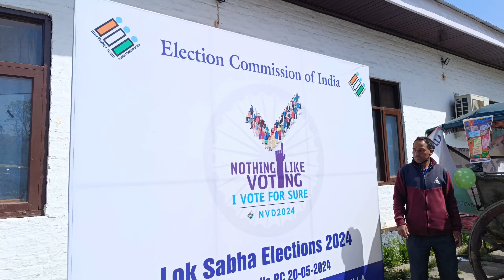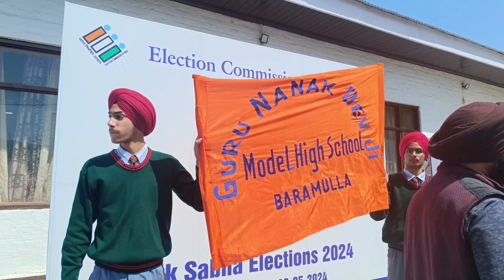Mega Rally in Baramulla to promote voters awareness | Kashmir | Anika Nazir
Transcript
Musician: @iksonmusic